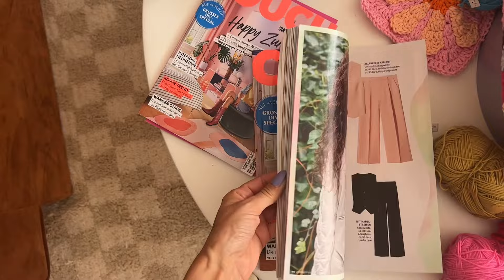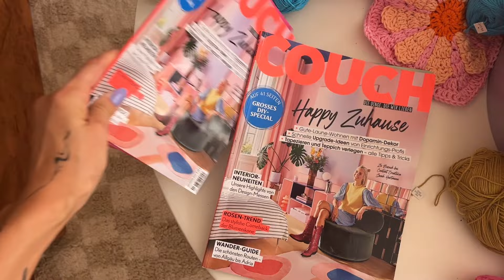thrifted designer chairs MAKEOVER | DIY | Interior Vlog 01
I found these old ernst moeckl chairs from the 70s for a super good price on kleinanzeigen because they were not in the best condition. Here is how I fixed them.

Please note that I am not a professional and still learning every day!